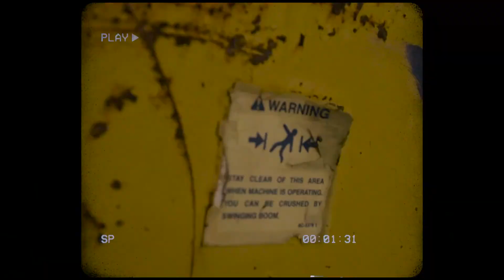Matt Millie , OC Niko, OC Dee & OC Kortaz - OCG Bullsh*t | Shot